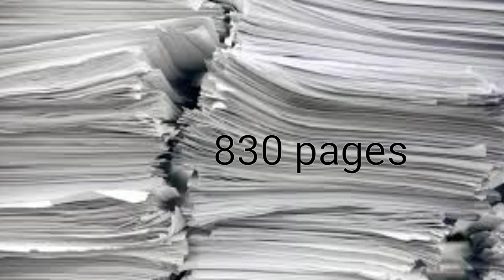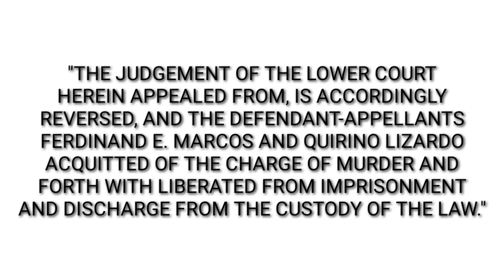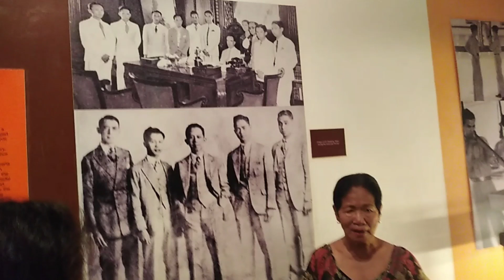NALUNDASAN CASE OF MARCOS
Vlog Title: NALUNDASAN CASE OF MARCOS